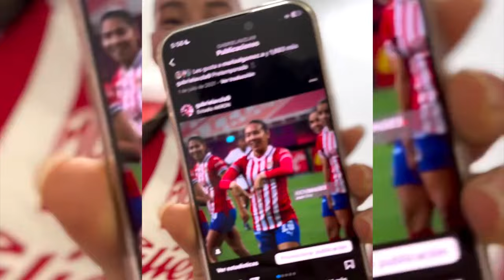🤩EL DÍA MÁS ESPECIAL DE GABY VALENZUELA | Noticias Chivas Femenil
- Chivas Femenil
- Gaby Valenzuela
- Noticias Chivas Femenil
- Legión Tapatía Femenil